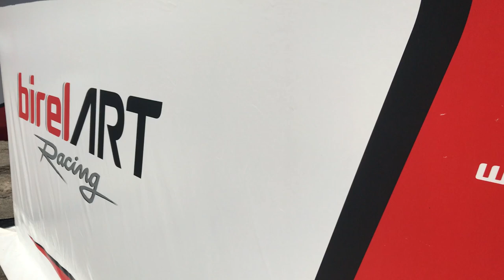BirelART Racing Team, FIA European OK OKJ Champs Round 3, Ampfing